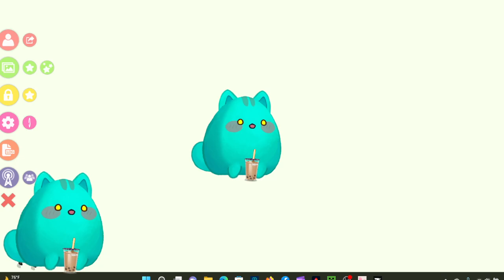RLCraft and Modded Hardcore Minecraft! (Twitch VOD)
Trying to play RLCraft and then switching too Modded Hardcore when my sanity leaves me!